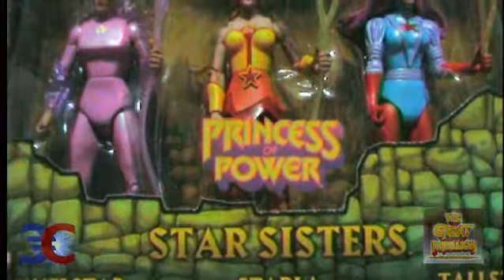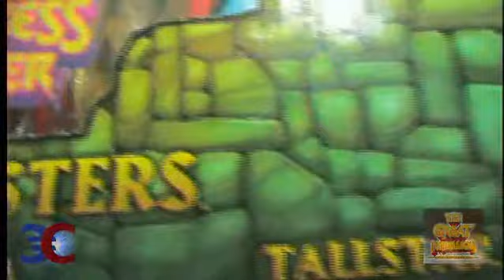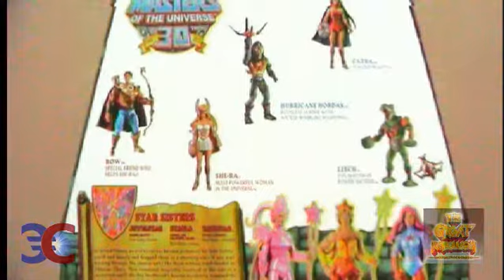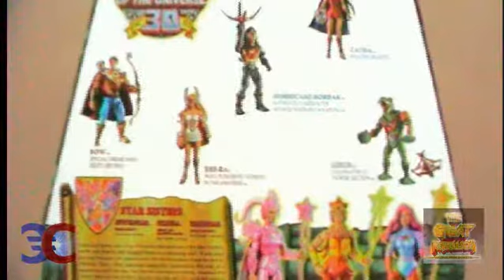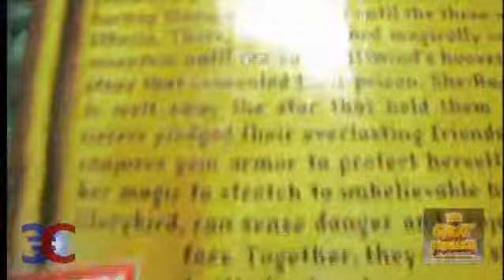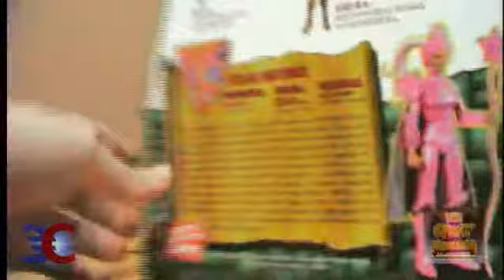Masters of the Universe Classics Star Sisters (Finnish)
Tässä on oma katsaukseni MOTUC Star Sisters 3-packiin.

Uusi(a) Masters of the Universe Classics hahmoja ostettavissa, joka kuukauden 15. päivä tai seuraavana yhdysvaltalaisena arkipäivänä, osoitteessa

Any non-Finnish speaking people are welcome to watch this video, but you might not understand what I say very well.

New Masters of the Universe Classics character(s) sold on every month (15th day or next US non-holiday)